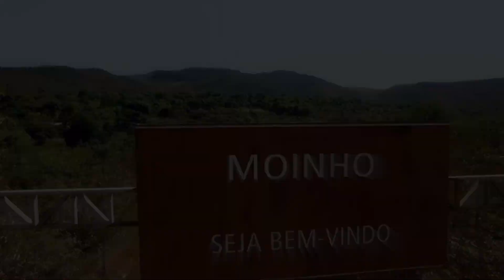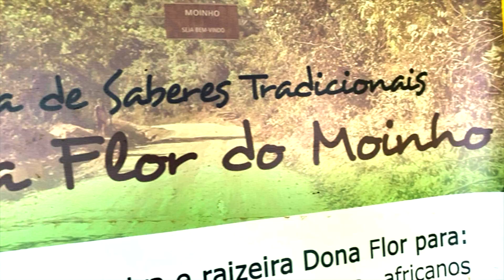Flor do Moinho 🌺 - @MarinhoMC (Prod. Léo Carcará)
*Algumas imagens que aparecem no clipe foram retiradas do documentário Flor do Moinho

DISPONÍVEL EM TODAS AS REDES DE STREAMING

Compositor/Interprete: Marinho
Backing Vocal: Léo Carcará
Produção Musical: Léo Carcará
Mix/Master: Léo Carcará
Edição de Video: Lucas Marinho
Captação: Lucas Marinho e Rômulo Nobre
Direção: Marinho
Producão Executiva: Rômulo Nobre
Produzido por MADE IN CHAPADA
Participação: A incrível Dona Flor.

LETRA:

Flor do Moinho, flor do Moinho

Determinada a fazer o mundo melhorar
Iluminada desde quando aprendeu a amar
Parteira abençoada
Raizeira da alma encantada

Ervas preparadas, tacho a borbulhar
Mãos calejadas, prontas pra curar
Poder ancestral, não dá pra explicar
Fé incondicional, alquimista do lar

Por trás desse poder tem uma enorme caminhada
No reino quilombola cumpriu sua jornada
Onça selvagem que protege a sua ninhada
Cativa tudo a sua volta e acha que veio do nada

Quantos adjetivos descrevem essa mulher
Quanta bondade pra ativar o poder da mente
A potência da cura pelo poder da fé
Na arte de dar a luz brilha naturalmente

E regenera a pele com sabão de tingui
E recupera a flora com pílula de babosa
Restaura a força com sua garrafada
E reverbera o amor com o poder da palavra

Continuidade no processo, o desejo da alma
Sua casa de saberes vai se materializar
Sinto o motor do universo trabalhar com calma
Seu exemplo em vida vai se eternizar

No meu derradeiro verso, expresso gratidão
Por toda vivência, carinho e contribuição
Por cada abraço, sorriso, beijo e sermão
Agradeço em nome de toda geração